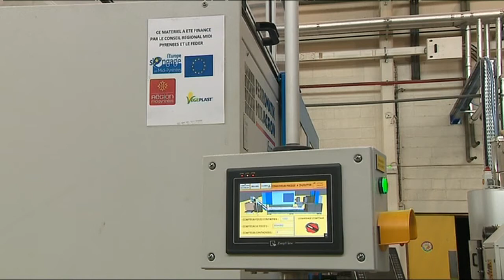Tarbes : Végéplast, une entreprise qui fabrique du plastique biodégradable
A partir de céréales, du maïs ou du blé, Végeplast produit sa matière première pour ensuite fabriquer des emballages, des capsules Nespresso ou des parachutes pour l’armée Retrouvez-nous sur :